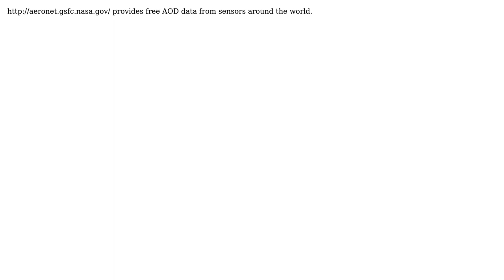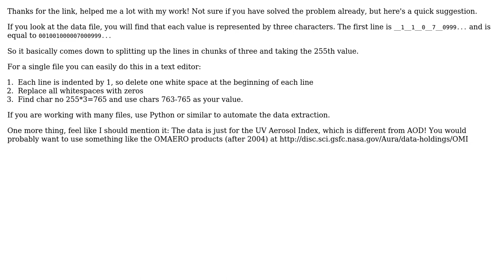GIS: How to determine aerosol model value for i.atcorr in GRASS? (2 Solutions!!)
GIS: How to determine aerosol model value for i.atcorr in GRASS?